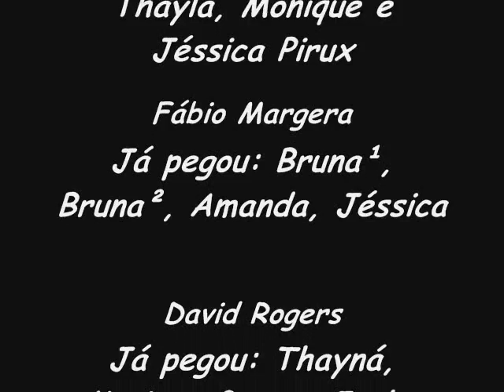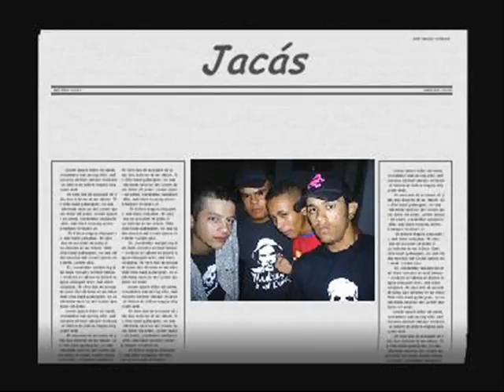Jacás - Gênesis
Onde tudo começou...